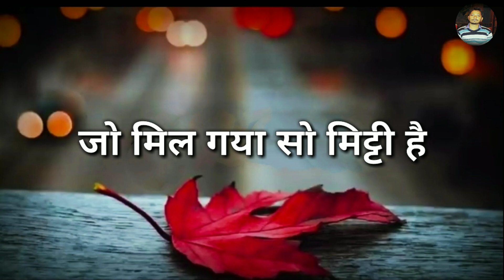Motivational status,motivational shayari,shayari status,emotional status